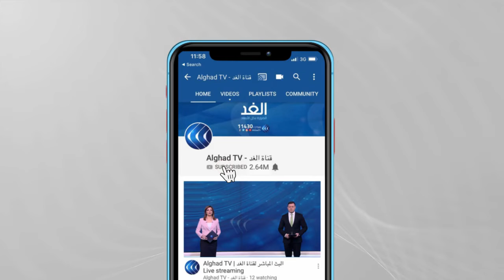متخصص: العلاقات الإيرانية التركية بين مد وجزر.. و«قره باغ» أبرز خلاف بينهما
كشفت زيارة وزير الخارجية الإيراني محمد جواد ظريف إلى أنقرة عن عزم البلدين عن مواجهة واشنطن كقوة مشتركة لإحباط أثر العقوبات عليهما، ماذا سيكون رد الإدارة الأمريكية الجديدة على هذا التحدي المشترك، وهل يمكن لإيران وتركيا أن يفرضا تغييرا على توجهات الرئيس جو بايدن حيالهما، أم أنهما يغامران بزيادة الضغوط والعقوبات ضدهما؟.
المزيد من التفاصيل مع سمير صالحة أستاذ العلاقات الدولية بجامعة إسطنبول وحسن هاشميان المتخصص في الشأن الإيراني عبر برنامج وراء الحديث مع الإعلامية لينا مسلم على شاشة قناة الغد.